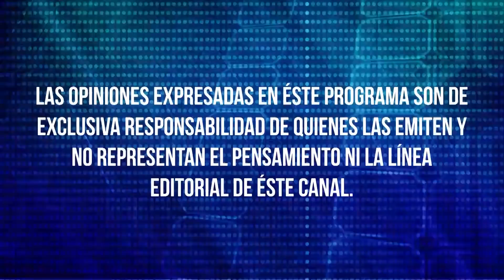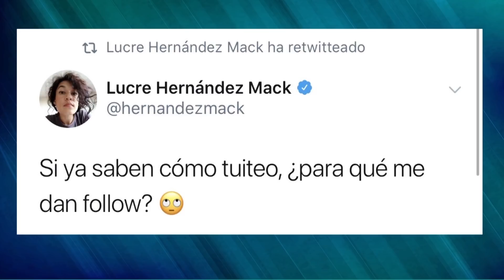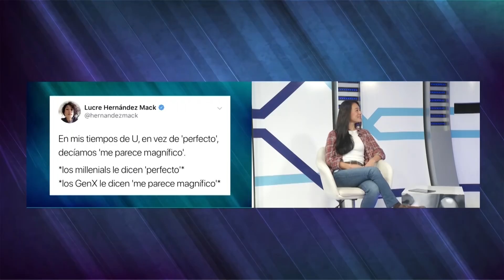Lucrecia Hernández Mack y Rodrigo Polo... ¿Qué llevarías a una Isla Desierta?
En el mes del Cariño TODO es posible!
Esto pasó en "el BENEFICIO de la DUDA"